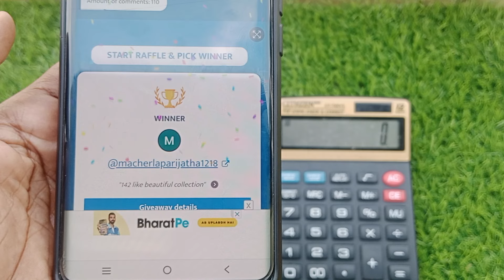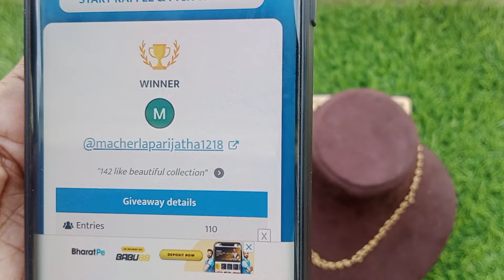part-2 clearance sale video / no cod / 7780122970/continue 👆👆👆